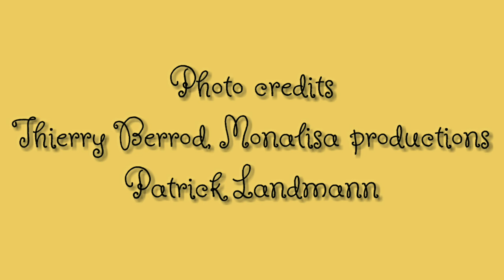Alien world inside our Earth | Let's Know | Todaylife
Movile cave is always an attention seeking destination for all due to its unique ecosystem which is both toxic and due to the absence of sunlight almost all creatures look pale and some creatures are even more transparent
This isolated cave is made of limestone and sealed by clay. Movile atmosphere consist of high carbon dioxide around 3% which is 100 times higher than earth surface and having very low oxygen of only 5 to 7%.
It happened during 1986, while searching the right place for a geothermal plant in the south Romania one crew started to dig the barren land near to the black sea.
At the time accidentally they spotted one cave. It was discovered by Cristian Lascu consist of strange creatures and unique ecosystem which is entirely different from our earth surface
It is one of the most isolated area in earth sealed naturally before five and half million years ago by the earth quake happened that time.
The cave of Movilé is really an alien world when comparing to earth’s atmosphere and living creatures.

Today Life Is To Share Some Good Thoughts And Useful Information With Bliss To Everyone Around Us.you can get and share information related to Travel, Health, Food, Astronomy, Psychology,
Life and many more